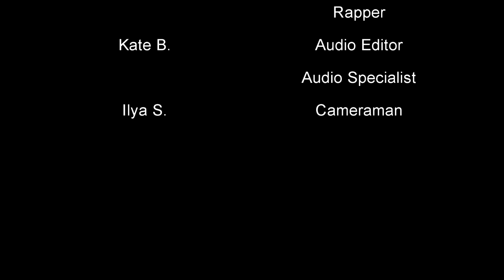Mined Power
$2,500 Prize (for directing) + $2,500 Prize (OMA Academy)
Mined Power by Surinder Gill
Northview Heights Secondary School, North York